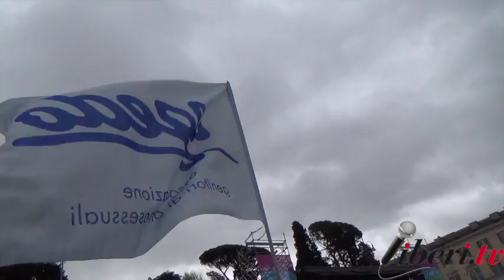Rita De Santis (A.GE.D.O.) - Ora Diritti alla meta! Roma 5 Marzo 2016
ORA Diritti alla meta!
Chi ama i diritti li vuole per tutt*
Roma, 5 marzo 2016, Piazza del Popolo.

Intervista a Rita De Santis, A.GE.D.O. - Associazione di genitori parenti e amici di persone LGBT.